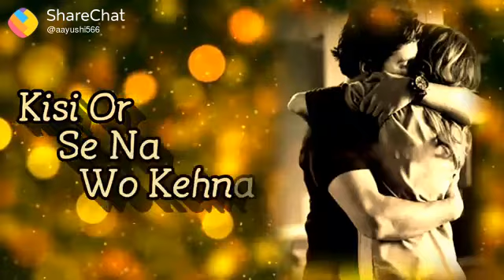Tum mere ho mere rahna wattsap status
Video from Amit Jat